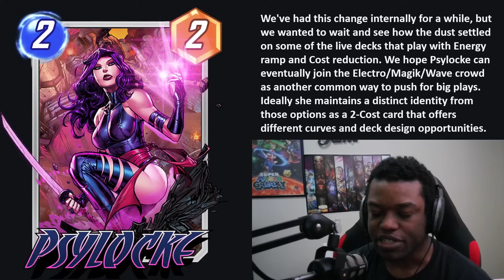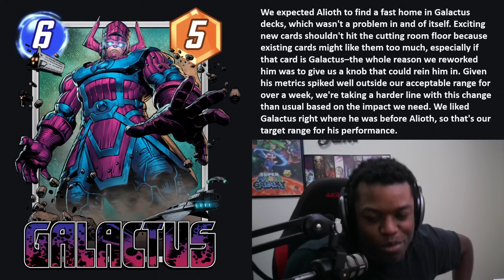GALACTUS DEAD!?! September 28 OTA Patch Discussion (Marvel Snap) Educatedcollins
Look what they've done to my boy. Actually I don't like Galactus soo whatever, but lots of polarizing changes in my opinion in this OTA patch review.

00:00 Introduction
00:37 Galactus Changed
06:24 Kitty Pryde Nerfed
11:31 Psylocke Buffed
14:01 Squirrel Girl Buffed
15:42 Snowguard Nerfed
21:32 Overall Thoughts
23:51 Outro